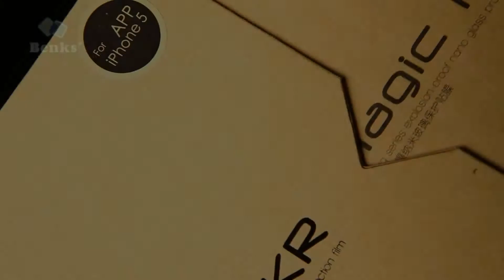PREZENTACJA - Benks Magic KR/OKR/OKR+/AKR/AKR+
FLAVOUR-DESIGN